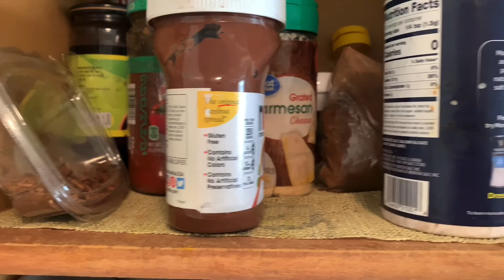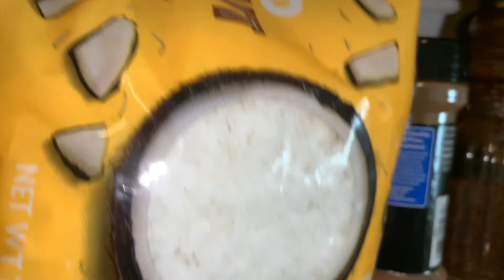Kaalay Ii Soo Raac Ulta Beauty//Dhiirgelin hooyo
Kaalay ii soo Raac Ulta Beauty
 Maanta waxaan aaday ulta beauty